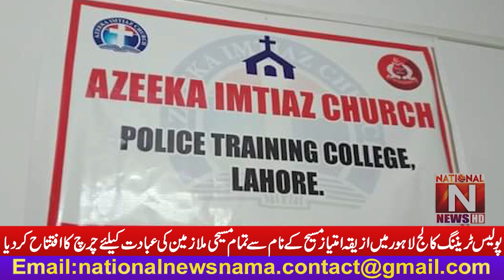Inauguration of church for the worship of all Christian employees in the name of Aziqah Imtiaz Masih